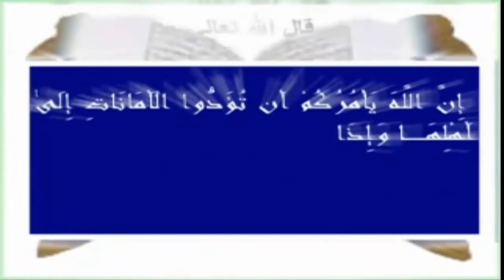فيديو هادف عن الامانه | سائق التوك توك يسرق الهاتف فشاهد ماذا حدث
الانستجرام اهو
متنسوش تشتركو فى القناة وتفعلو زر التنبيهات علشان يوصلكم كل جديد ادعو القناة بلايك يا حبايبنا ويارب نقدر نسعدكم اكتر واكتر
قناة حوارات - 7warat هي قناة تمثيل هداف وكوميدي وايضاً تحديات خطيرة وصعبة ومضحكة جدا املنا اسعاد المشاهدين وحلمنا ارضائكم ممثلي القناة محمد جابر 28 سنة حسن جابر 18 سنة
تحدي اكل 1.5 ك كفته مع 2 طاجن باشاميل ضد قناة حياة محمود وسحر والعقاب ربنا يستر
تحدي اكل 2 كريب جمبري جامبو مع حياة محمود وسحر | تحدي السرعه | والعقاب علي حساب المعلم
تحدي اكل 20 ساندويتش فول و فلافل ( طعميه ) و بيض و عقاب الخسران يغرق في شبر ميه